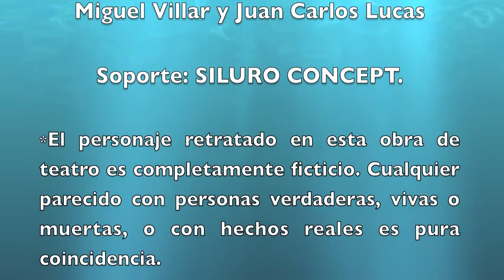EL GUARDIÁN DEL ALGARROBICO Opinión invitada JOAQUÍN ARAUJO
El escritor y naturalista Joaquín Araújo, tras visitar el ensayo de El Guardián del Algarrobico, analiza lo que ha significado esta playa como símbolo de la destrucción del litoral español.